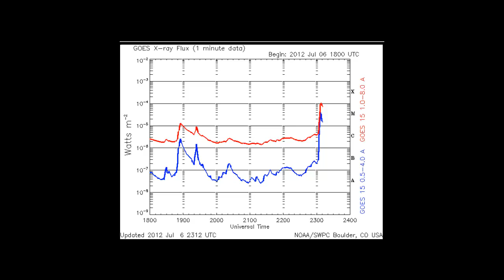FALLOUT FORECAST & SUN REPORT 7.06.2012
It's going to be an interesting weekend! X-flare from sunspot 1515 as I went to upload.

FukushimaFacts.com